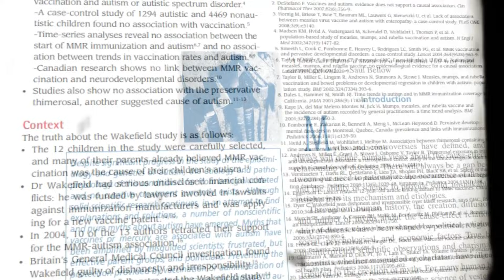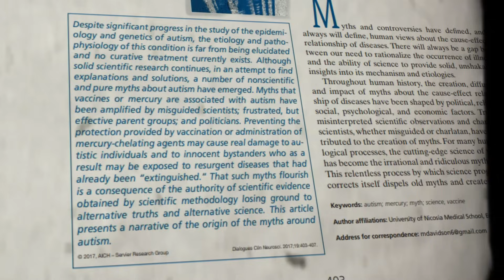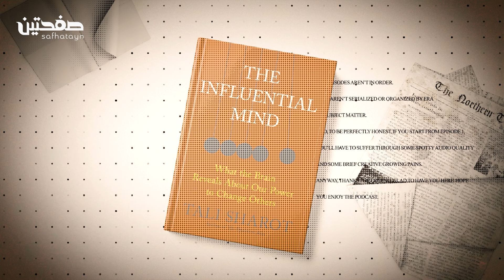كيف يكذبون على الآخرين؟ 🤬 | ملخص العقل المؤثر | صفحتين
ــــــــــــــــــــــــــــــــــــــــــــ
لماذا يقتنع الناس بأفكار ولا يقتنع بغيرها رغم وجود أدلو وكيف تقنع شخصا ما كل هذا وأكثر في حلقة اليوم من صفحتين ...

أسئلة شائعة :
- لماذا لا يقتنع الناس بالمنطق ؟
- لماذا يرفض الناس الاراء المختلفة عن رأيهم ؟

00:49 المقدمة
01:45 قصة جون واميليا
03:00 عقل الانسان يحب المعلومات
03:50 صعوبة تغيير الاراء
04:50 تأثير البومرانج
05:30 قصة الايميل الوهمي
06:53 الانحياز التأكيدي
08:40 قصة نائب الرئيس
09:50 الانيحياز التاكيدي يقع فيع الاذكياء
12:00 اربعة اركان تؤثر على قدرتنا بالاقتناع
15:30 اصنع رأي جديد
17:00 ملخص

نسعد بخدمتكم
IAmAlqefari